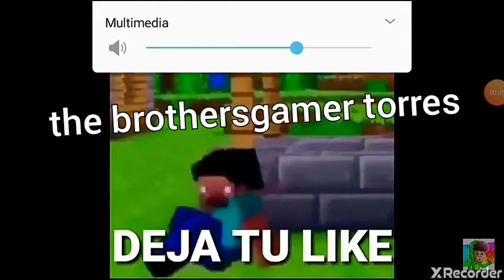Steve bailando electronica